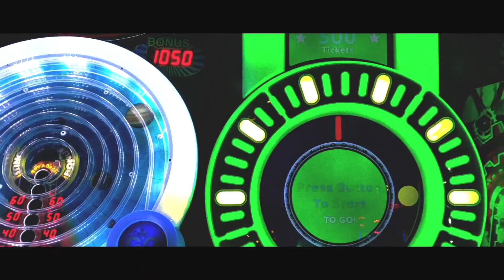Frankie Midnight // It's Ok (Music Video)